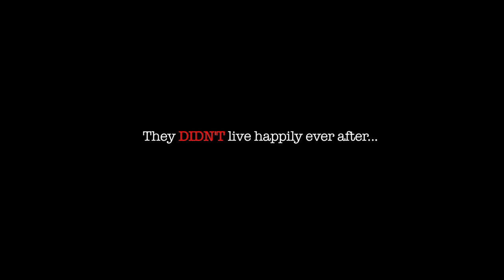Jeeboomba Pilot shoot | Starring Balaji Mohan, Sanchana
Written and Directed by Vignesh Vijayakumar
DOP: Goutham George
Sound: Vivek
Colorist: Kishore
EP: Victor
Special thanks: Sanjay Bharathi
Thanks: Lokesh, Abdul